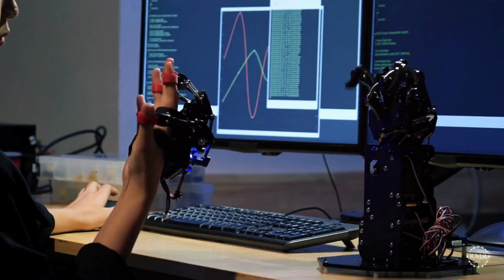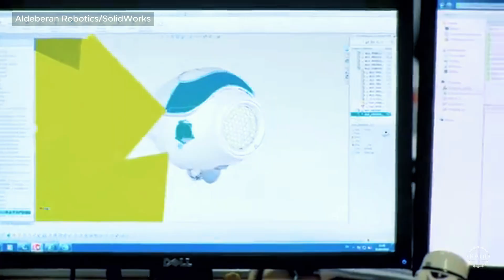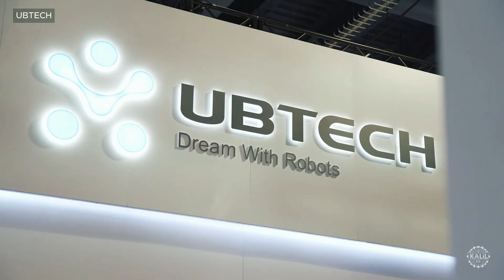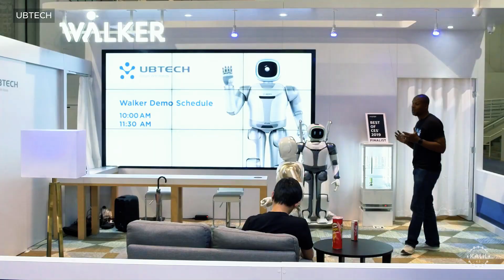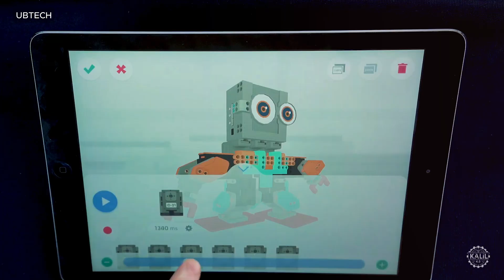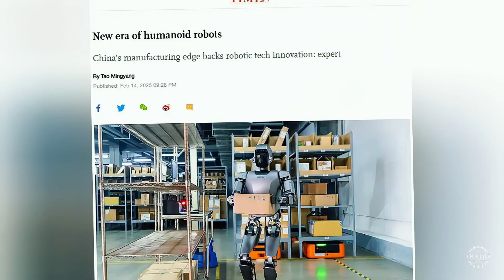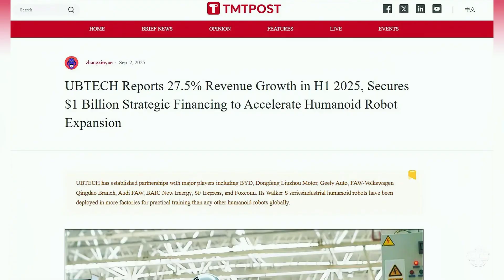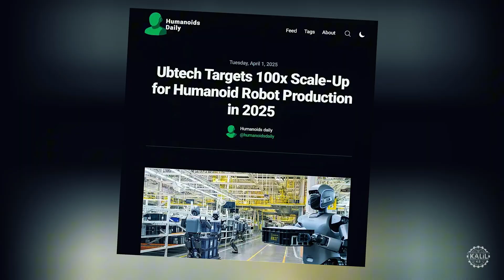The SHOCKING Rise of UBTECH Robotics (Humanoid Robots for Texas Instruments, Foxconn, NVIDIA)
In the race toward general-purpose robotics, one Chinese firm has taken a giant leap toward global domination.

Barely known in the West, UBTECH Robotics is aggressively scaling production of its diverse suite of AI-powered robots after scoring what's being called the largest humanoid procurement deal in history. The Shenzhen firm has a massive head start compared to most of its competitors in the mainland and abroad.

UBTECH started piloting its humanoids in the real-world years ago before rivals even introduced their first prototypes. It's already shown it can sell robots to the masses  and scale production at an industrial pace.

Now its AI powered machines are taking over human jobs at a staggering rate for some of the world's largest companies.

And they're just getting started.

0:00 – The Robots Are Here! UBTECH Leads the Way
1:04 – The Origin Story: Zhou Jian’s Journey From Wood Processing to Robotics
2:08 – Beijing’s Push: How National Policy Fueled UBTECH’s Rise
3:02 – Cracking the Code: UBTECH's Breakthrough in Digital Servo Systems
4:06 – The Key to Humanoids: Why Digital Servos Changed Everything
4:50 – The Alpha Era: Democratizing Robotics Education
5:45 – UBTECH Goes Global: STEM Kits, Lynx, & Disney Star Wars Bots
6:20 – The 2017 Shift: UBTECH Unveils Cruzr, Its First Service Humanoid
8:38 – Enter Walker: UBTECHs First Bipedal Humanoid Takes the Stage
9:30 – Walker X Arrives: China’s Most Advanced Humanoid Robot Yet
10:01 – Beijing’s Bet: UBTECH Becomes a National Champion in 2023
10:56 – Shenzhen’s Secret Weapon: The Supply Chain Superpower
11:20 – Walker S & S1 Lite: Industrial Humanoids Enter the Factory Floor
11:49 – UBTECH Goes Public: The 2023 IPO and the Famous Panda Gong Moment
12:18 – Real-World Deployments: Walker S1s in Factories Like Zeekr & BYD
12:45 – The 2025 Expansion: UBTECH Pushes Toward Mass Production
14:15 – Hyper-Realistic Robotics: UBTECH Unveils Una, Its $68,000 Android
14:40 – Swarm Intelligence: Walker S1 Fleet Operates Autonomously
15:32 – Walker S2 Revealed: Self-Swapping Batteries & Next-Level AI
16:23 – UBTECH at Expo 2025: Walker C Showcases China’s Soft Power
16:47 – Financial Power Play: Record Revenues & the $35M Walker Deal
17:34 – Scaling Up: 500 Robots in 2025, 5,000+ Coming in 2026
18:02 – Global Ambitions: $1B Credit Line & Middle East Expansion
18:24 – The $20K Home Robot: UBTECH Eyes the Consumer Market